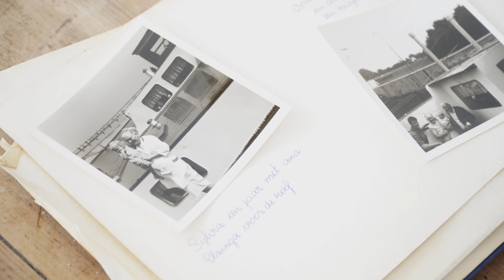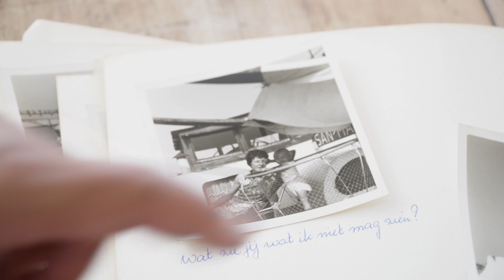Awa Stories: Silvia Spieksma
Silvia Spieksma is an Avondale resident. She's a well-known community advocate, cyclist and upcycler, and shares her revolutionary approach to gardening at the Shared Garden Space Avondale. Silvia takes us back to her seaborne beginnings in The Netherlands. This is her Awa Story.

"We moved to land when I was six years old. Our free time was spent on the river, swimming in summer, ice skating in winter, all sorts of things."